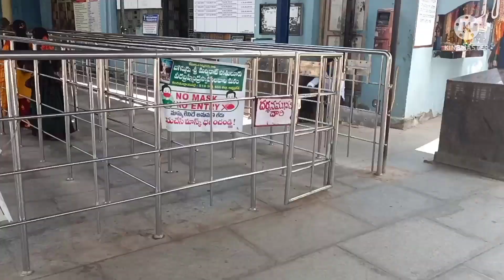బ్రహ్మంగారి మఠం లో చూడవలసిన places 🙏🙏🙏